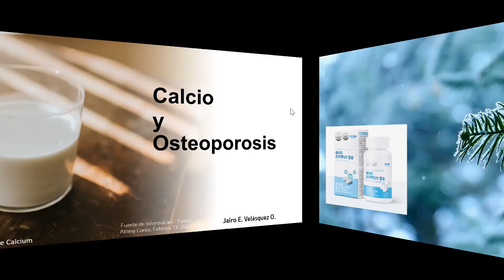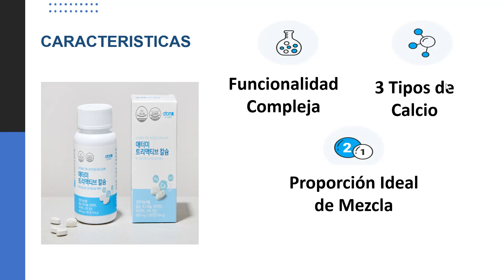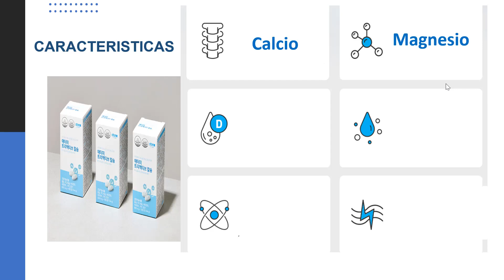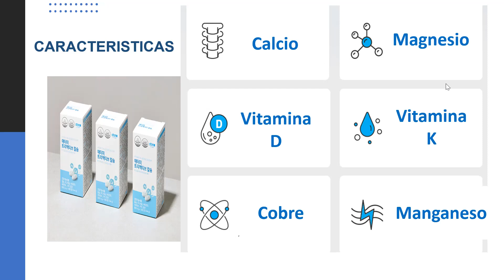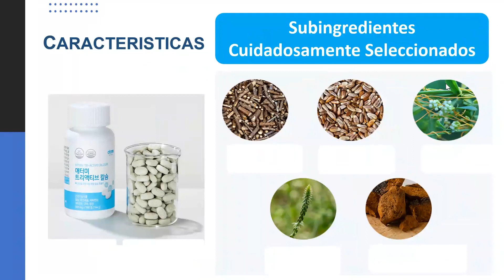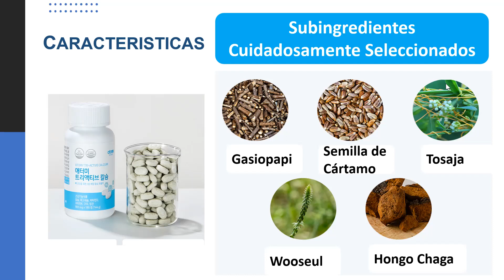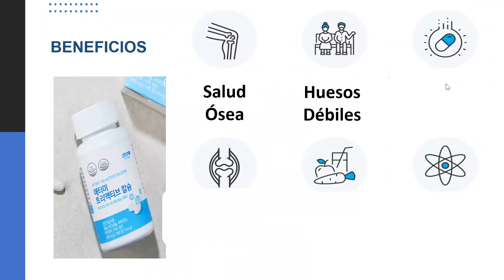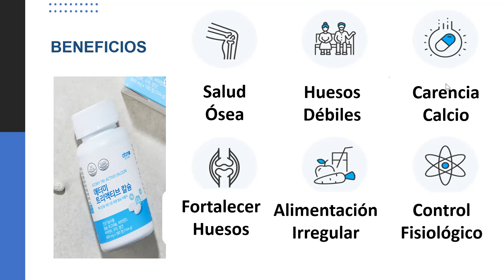TRI ACTIVE CALCIUM, Problemas de Osteoporosis ?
Suplemento Nutricional Funcional, con una formulación compleja de 3 tipos de combinación de calcio e ingredientes funcionales que ayuda a fortalecer la Salud Ósea  con una ingesta de calcio de 450 mg/día.

Incluye un contenido uniforme de 6 tipos de nutrientes : calcio, magnesio, vitamina D, vitamina K, cobre y manganeso  y 3 Tipos de Calcio : Calcio de Algas Marinas,  Citrato de Calcio y Suero de Calcio  fermentado científicamente.

Proporción Ideal : Relación de mezcla de 2:1 de Calcio y Magnesio que promueve una adecuada absorción.

En Atomy Sponsors Team,  queremos que te enamores de los suplementos naturales, los conozcas y los disfrutes,  para lo cual te entregamos informaciòn visual gratuita disponible en este canal a traves  de un sistema continuo de aprendizaje.

Para más información sobre como acceder a los beneficios de afiliado, los productos y el plan de compensación y recibir tu membresía gratis, contacta a la persona que te recomendo este canal.